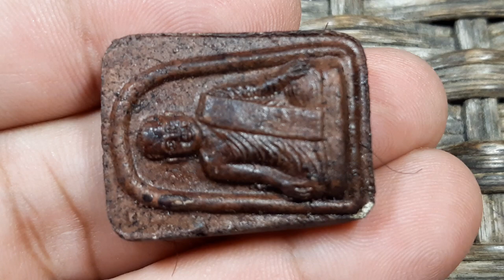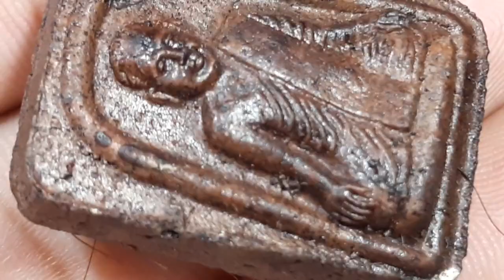Ep.566 อัดแน่นด้วยมวลสารดินเจ็ดป่าช้า พลอยสี เกศา ผงมงคลต่างๆ มากมาย พระผงรูปเหมือน หลวงพ่อจำเนียร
Ep.566 อัดแน่นด้วยมวลสารดินเจ็ดป่าช้า พลอยสี เกศา ผงมงคลต่างๆ มากมาย พระผงรูปเหมือน ดิน 7 ป่าช้า ยุคแรก หลวงพ่อจำเนียร วัดถ้ำเสือ จ.กระบี่ พิมพ์มือจับเข่า มีเส้นเกศา  ฝังพลอย รุ่น 5 ปี 2527
พระผงดิน 7 ป่าช้า หลวงพ่อจำเนียร วัดถ้ำเสือ จ.กระบี่ รุ่น 5 ปี 2527(ยุคแรกของหลวงพ่อ) ขนาดประมาณ 2.3 x 2.9 ซม.
พระผงเจ็ดป่าช้า พิมพ์ที่ 5 (๗ ป่าช้า) หลวงพ่อจำเนียร ปี 2527 วัดถ้ำเสือวิปัสสนา จ.กระบี่ สร้างจำนวน 5,000 องค์
พระผงรูปเหมือนเนื้อดินเจ็ดป่าช้า กันปืน หลวงพ่อจำเนียร วัดถ้ำเสือ จ.กระบี่ เป็นพิมพ์มือจับเข่า พระผงรูปเหมือนรุ่นนี้หลวงพ่อท่านให้ชื่อว่าพระกันปืน สร้างจากเนื้อดินเจ็ดป่าช้า โดยหลวงพ่อจำเนียรได้นำผงดินเจ็ดป่าช้าของครูบาอาจารย์ที่ท่านได้เก็บรักษาไว้มาสร้างและปลุกเสกตามตำราโดยให้ แม่ชีประเสริฐ บรรจงเกลี้ยง เป็นผู้กดพิมพ์พระชุดนี้ ซึ่งระหว่างที่แม่ชีกดพิมพ์พระเสร็จได้ยกนิ้วมือออกจากแม่พิมพ์ปรากฎว่าพระนั้นได้กระเด็นขึ้นสูงถึงหลังคากุฏิ ซึ่งได้สร้างความประหลาดใจให้แก่แม่ชีประเสริฐเป็นอย่างยิ่ง เพราะตอนที่กดพิมพ์อยู่นั้นแม่พิมพ์ที่ใช้กดพิมพ์ก็เป็นแค่แม่พิมพ์ปูนขาวธรรมดา แต่ท่านก็ฝืนทำต่อไปเรื่อยๆจนตกกลางดึกท่านก็ได้ยินเสียงเหมือนมีทหารมาสวนสนามบริเวณโดยรอบกุฏิ สักพักก็ได้ยินเสียงช้างมาหักไม้ หลังจากนั้นจึงเงียบหายไป รุ่งขึ้นเช้าแม่ชีประเสริฐจึงได้นำเอาพระเครื่องที่กดพิมพ์เสร็จแล้วไปให้หลวงพ่อจำเนียร
พร้อมกับเล่าเหตุการณ์ต่างๆที่เกิดขึ้นเมื่อคืนให้หลวงพ่อจำเนียรฟัง เมื่อหลวงพ่อท่านได้รับฟังจึงบอกแม่ชีว่าไม่ต้องตกใจปรากฎการณ์ที่เกิดขึ้นเป็นเพราะคุณวิเศษที่อยู่ในตัวดินเจ็ดป่าช้านั่นเอง พระเนื้อดินเจ็ดป่าช้า ถือเป็นวัตถุมงคลที่พิเศษที่หลวงพ่อจำเนียรท่านได้สร้างขึ้นเพราะล้วนแต่มีมวลสารที่สุดยอดทั้งสิ้นได้แก่
1.ดินเจ็ดป่าช้า
2.แร่ดำ
3.ทรายทับทิม
4.พลอยสีต่าง ๆ
5.ผงตะไบเงินตะไบทอง
6.เส้นเกศาหลวงพ่อจำเนียร
7.เพชรหน้าทั่ง
พุทธคุณ เด่นทางด้านคุ้มกันป้องกันภัย แคล้วคลาด คงกระพันมหาอุตม์ และเมตตามหานิยม จัดเป็นวัตถุมงคลยุคแรก ๆ ของท่าน